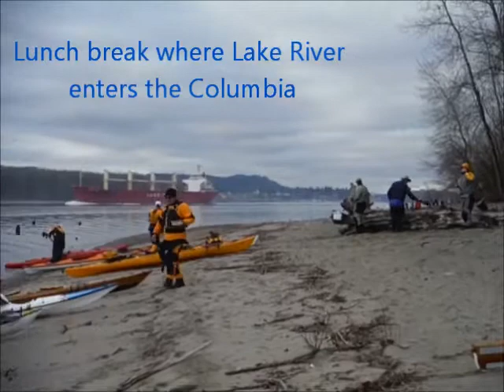Bachelor Paddle Dec 28th 2013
Ten of the best looking members of Kayak Portland paddling. around Bachelor Island